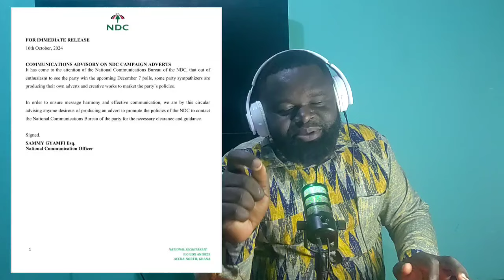DKB is Hot for Making a Self Advert for 24hr Economy